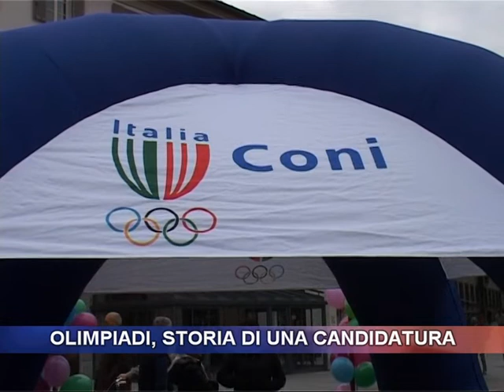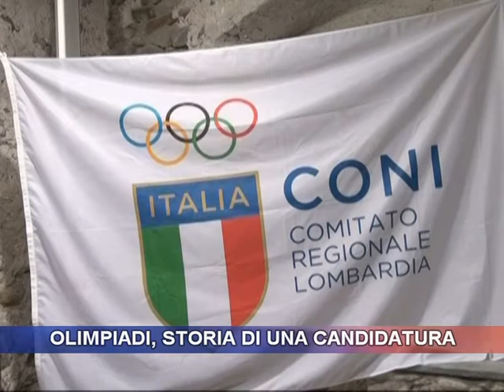Olimpiadi, storia di una candidatura